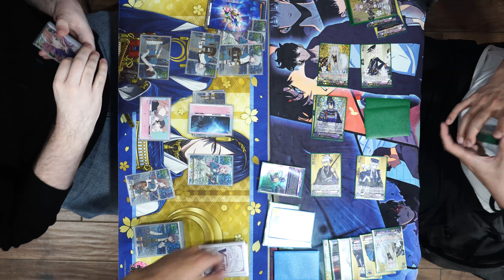[6/7/24] NYC Cardfight Vanguard Day Special Tourney Final Rounds: [Eva/Mikazuki] VS [MyGO!!!!!]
Final Rounds of 6/7/24's CFV Vanguard Day Special Tournament!

The beginning of Bushiroad's newest Tournament Series, Vanguard Day, has arrived! Today we have the return and debut of some familiar faces! Richy returns piloting his main deck, MyGO!, up against Tsoi's Eva and Nani TF's Mikazuki Munechika!

HO6 will continue to deliver exclusive weekly Cardfight Vanguard gameplay here in the heart of NYC!

Round 3: 00:00
Final Round: 19:16